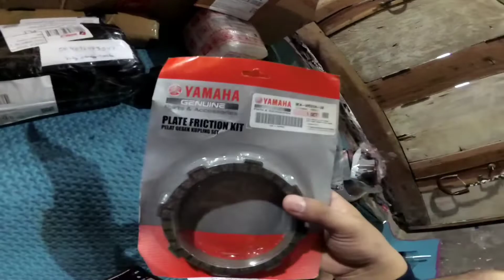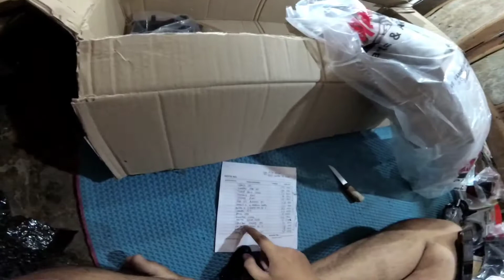REVIEW PART PART ORI RX KING| RESTORASI RX KING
Oke kali ini gw mau review lg nih part part untuk restorasi rx king gw, apa saja isinya simak sampai selesai videonya.

Terimakasih, sukse dan sehat selalu penonton setia ku
Salam kolokkolok